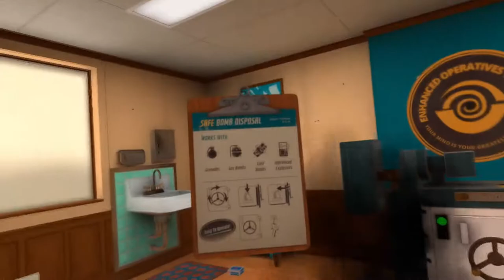I Expect You To Die 2 | Oculus Quest 2 Edition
The encore to I Expect You To Die is here...

Welcome back, Agent! Zoraxis believes you are dead. To capitalize on this moment, we are sending you deep undercover to explore some diabolical intelligence the Agency has received regarding Zoraxis’ move for world domination. Here’s what we can tell you now...your first mission is to protect the prime minister, who is attending a theater production featuring world-famous actor and celebrity John Juniper.

Agent, we need you to:
→ Use your ever-present power of telekinesis to solve puzzles, escape dangerous situations, and manipulate objects
→ Go undercover using disguises to figure out exactly what Zoraxis is up to
→ Not die

What to ‘Expect’ in I Expect You To Die 2: The Spy and the Liar (besides...you know 💀):
✦ Embark on six new missions
✦ Immerse yourself in a super spy story
✦ Start your adventure with a new 360° intro sequence
✦ Meet John Juniper, voiced by Wil Wheaton
✦ Play in comfort
✦ Get more of everything